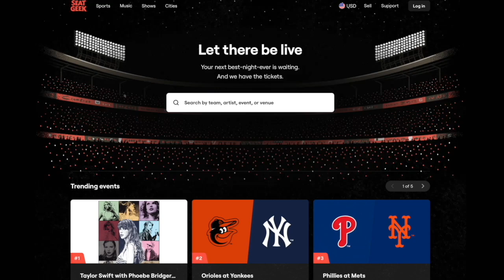Sports Speak: Episode 138 (June 15th, 2023) [Special Guest Matt Simms]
Former Tennessee Volunteers and New York Jets quarterback Matt Simms joins Eddie Kalegi and Tim Moore to discuss his path to professional football, his transition to coaching and broadcasting, and to get his thoughts on the modern NFL quarterback, including whether height matters in today's NFL and who he'd put on his Mount Rushmore of active NFL signal callers. Enjoy!